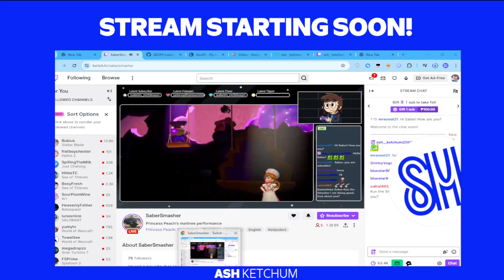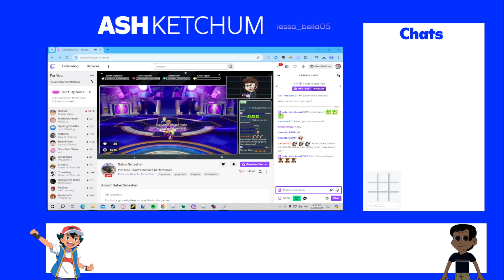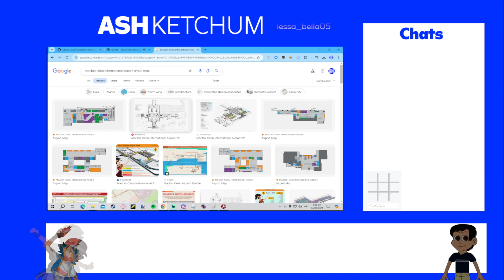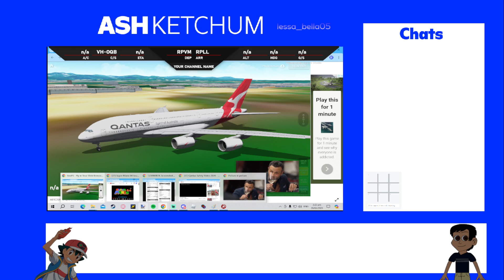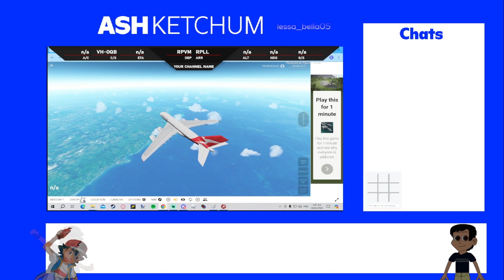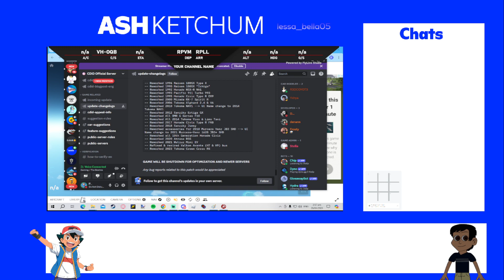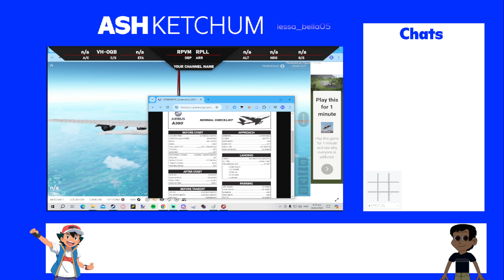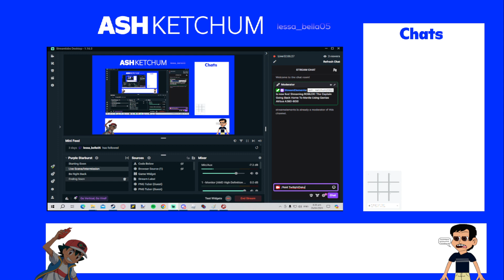The Captain Going Back Home To Manila Using Qantas Airbus A380-800!